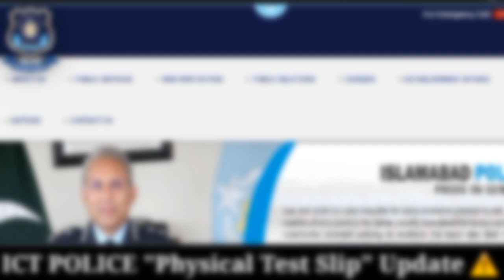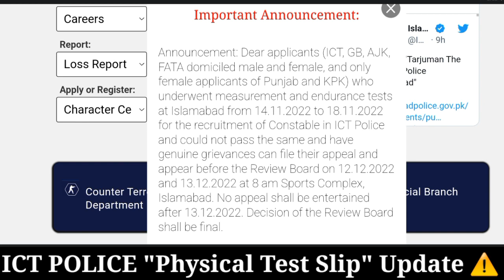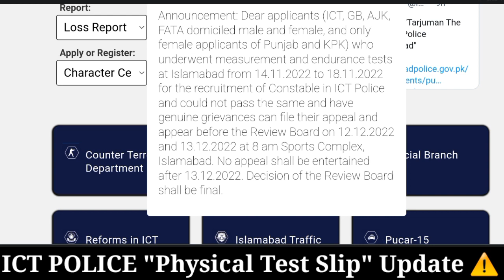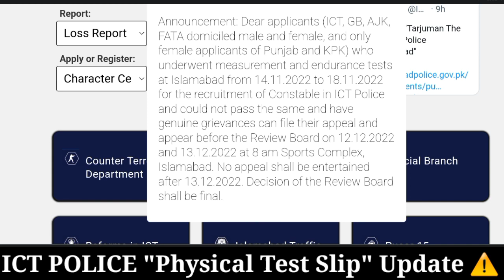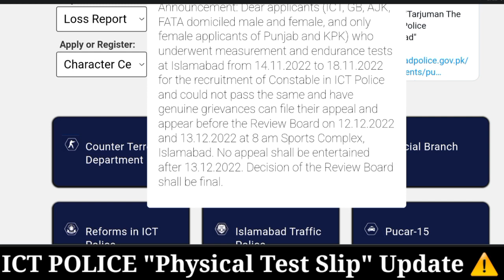Islamabad Police Physical Test Updates & announcement |Ict police roll no slip "cnic doesn't exist"🤔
IMPORTANT ANNOUNCEMENT
Dear applicants (ICT, GB, AJK, FATA domiciled male and female, and only female applicants of Punjab and KPK) who underwent measurement and endurance tests at Islamabad from 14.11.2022 to 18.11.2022 for the recruitment of Constable in ICT Police and could not pass the same and have genuine grievances can file their appeal and appear before the Review Board on 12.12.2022 and 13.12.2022 at 8 am Sports Complex, Islamabad. No appeal shall be entertained after 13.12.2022. Decision of the Review Board shall be final.
islamabadpolice.gov.pk  islamabadpolice  ICT_Police  islamabadpolice

Islamabad Police ICT Roll No Slip 2022
Table of Contents
Islamabad Police NTS Jobs 2022 Roll No Slip
How do DOwnload ICT Police Test Roll No Slip?
Written/Physical Test Date
Islamabad Capital Territory Police Jobs Roll No Slip 2022 Download Online
Islamabad Police Written Test Roll No Slip 2022
Capital Police Jobs Test Schedule
Islamabad Capital Territory Police Jobs NTS Test Roll No Slip

Join Us!

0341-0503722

24 Hours We are available for you. JazzakALLAH